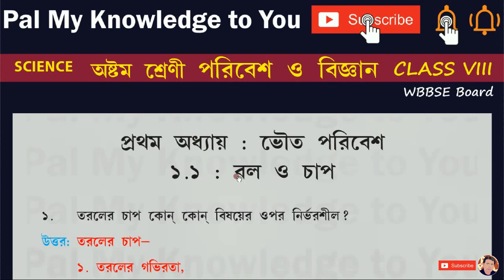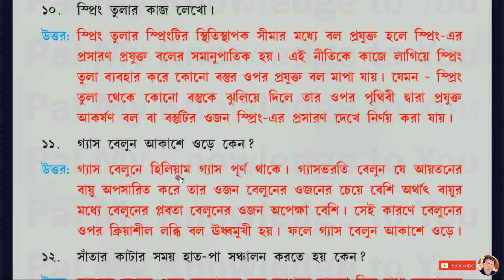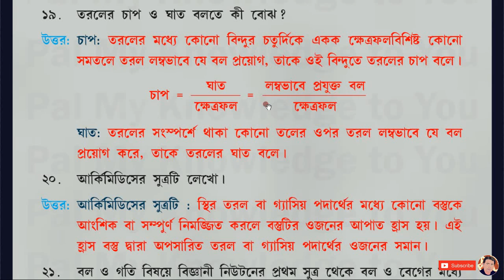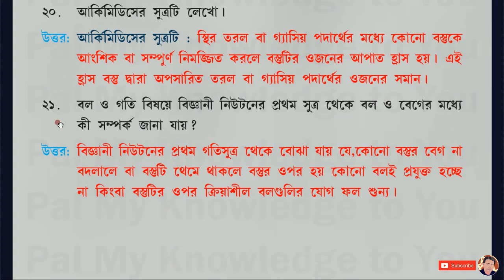WBBSE CLASS VIII WEST BENGAL BOARD Class 8 Science Chapter 1 ভৌত পরিবেশ | Part 3